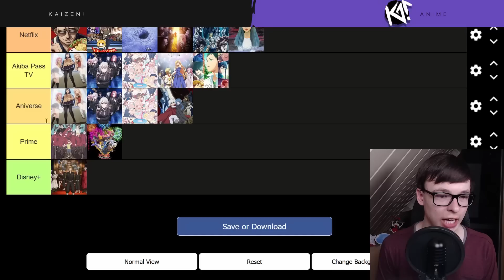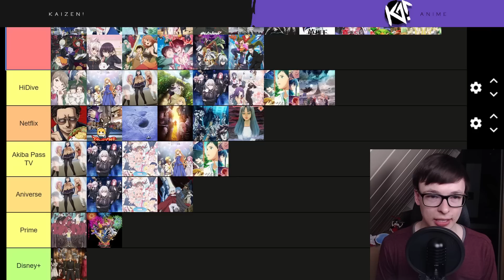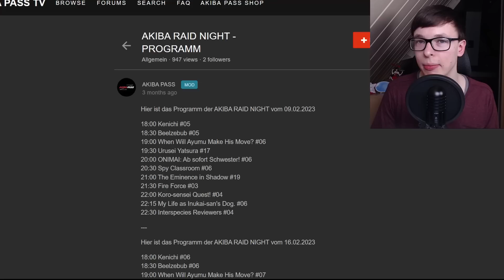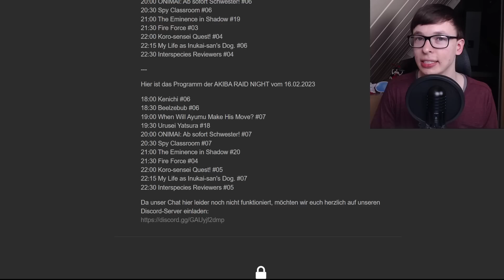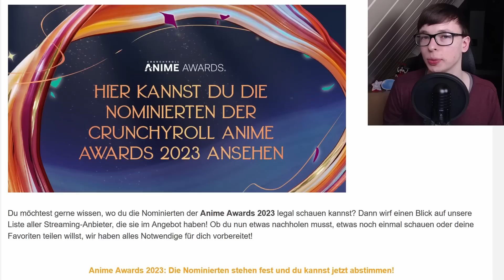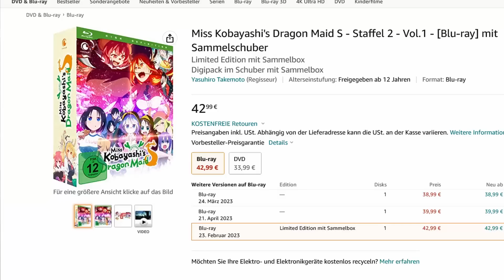Illegales Streamen wieder im Vormarsch - Das sind die Gründe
Zuschauerfrage: Wo hast du überall ein Abo um Anime legal zu streamen?
Immer mehr Anime kann man legal streamen. Aber es gibt auch immer mehr Streaming Anbieter. Und der Preis wird höher, um alle Anime schauen zu können. Doch welche Gründe gibt es noch, warum manche Anime Fans auf illegale Seiten ausweichen. Was müssen Streaming Anbieter verbessern, damit mehr legal schauen.